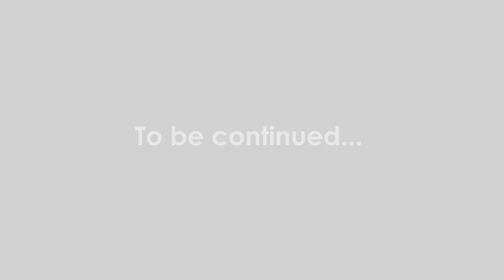HOLONITE I BEHIND THE SCENES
Neem een kijkje achter de schermen tijdens de opnames bij Holonite... het eindresultaat volgt binnenkort.

De Film Makelaar... to be continued😉👍